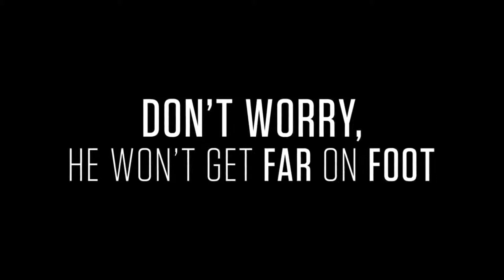Don't Worry, He Won't Get Far on Foot (2018) Trailer HD | Joaquin Phoenix | Jonah Hill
Don't Worry, He Won't Get Far on Foot (2018)

On the rocky path to sobriety after a life-changing accident, John Callahan discovers the healing power of art, willing his injured hands into drawing hilarious, often controversial cartoons, which bring him a new lease on life.

Writers: John Callahan (based on the book by), John Callahan (story by)
Stars: Joaquin Phoenix, Jonah Hill, Rooney Mara